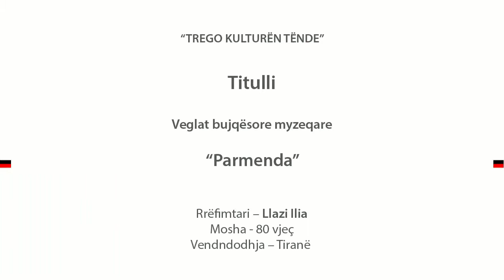Mjete bujqësore myzeqare - Parmënda